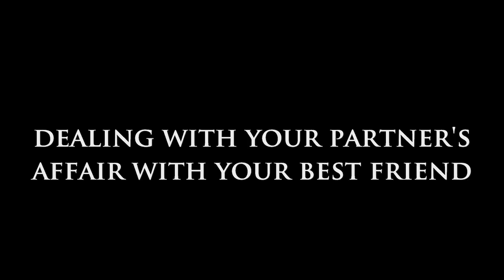Dealing With Your Partner's Affair With Your Best Friend!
Welcome to Dear Sybersue. Today, I discuss the topic:  Dealing With Your Partner's Affair With Your Best Friend! Dealing with cheating in a relationship is devastating, but when it happens with your partner and your best friend, it is the worst kind of betrayal. How do you learn to ever trust someone again when the two people you loved and trusted with all of your heart had a full-blown affair behind your back??

This can also cause you to question your other friend's loyalty too. "Who knew about this? Someone must have heard or seen something!" This is happening right now on the reality show Vanderpump Rules with Ariana and Tom Sandoval, which is even more difficult to deal with when you are a public figure. (Shania Twain knows all too well how that feels when her husband cheated on her with their good friend.)

If you are not happy in your relationship anymore, give your partner some dignity and leave the relationship before you break their heart by having an affair. Stringing them along pretending you are invested in your partnership is not only deceitful, it is very selfish. Once the trust is tarnished to this degree, it can take years to feel whole and give your heart to someone again. Please watch the video to hear more on today's topic.